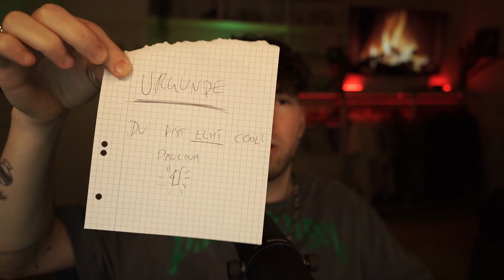10. Folge - DIE KRASSESTE FOLGE EVER! 😱 Temptation Island VIP 2021